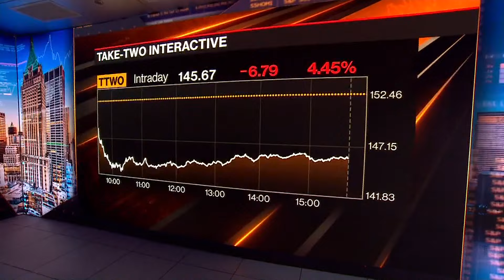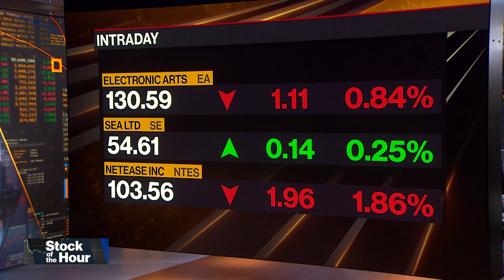Possible GTA VI Delay to 2026 | Stock of the Hour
Possible GTA IV delay to 2026, Take Two Interactive worst performing in the S&P 500.